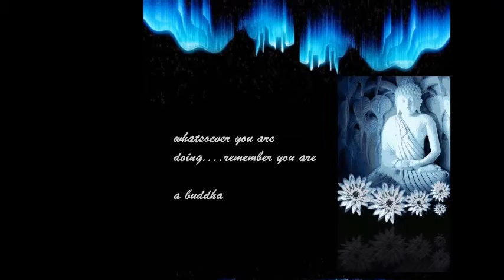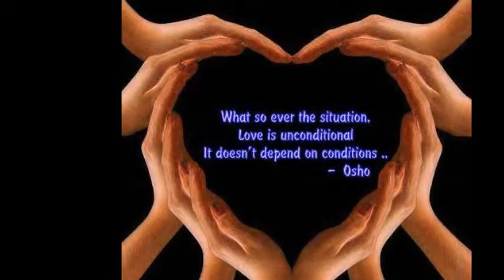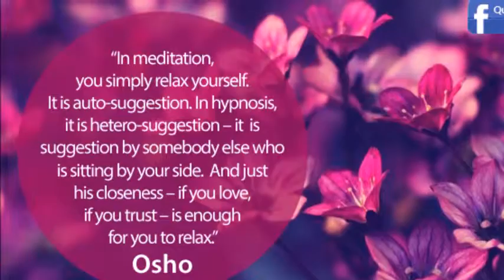ASTROLOGY AND SPIRITUAL ATTAINMENT